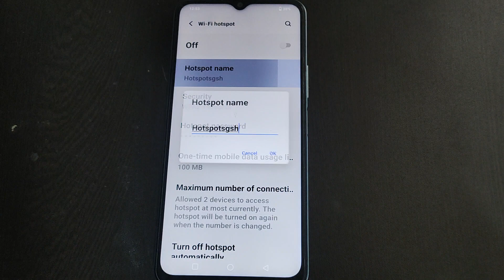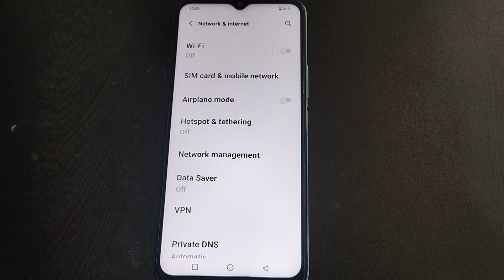how to check hotspot name Vivo V25,, vivo V25 hotspot name check kaise kare